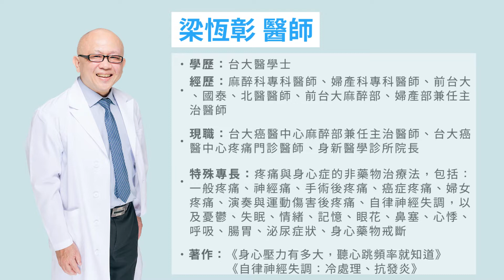上肢單手啞鈴：紓緩肩膀僵硬的進階運動《這樣解痛，才是聖經》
上肢單手啞鈴
針對：頸神經、胸神經、腰神經、臂神經、腦神經
功用：紓緩肩膀僵硬的進階運動
(1)站著或坐著，單隻手握1至4公斤啞鈴或壺鈴。
(2)先抬頭，同時手臂向上伸展，眼睛看著高舉的啞鈴或壺鈴，停留3秒，保持自然呼吸。之後，將手放低，再重複相同動作，做3至10次。
(3)換手反覆操做3至10次。
(4)每1至2小時重複數次，抽空隨時做。

新自然主義VIDEO製作　編輯／何喬　攝影&剪輯／蘇暐凱